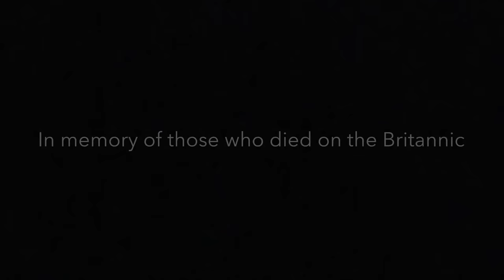Britannic | Sleeping Sun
Song: Sleeping Sun by Nightwish
Clips used from the 2000 film ‘Britannic’